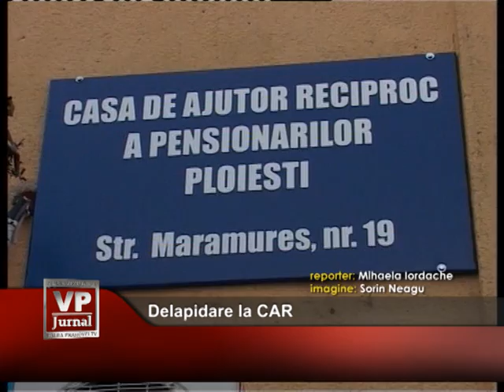Delapidare la CAR